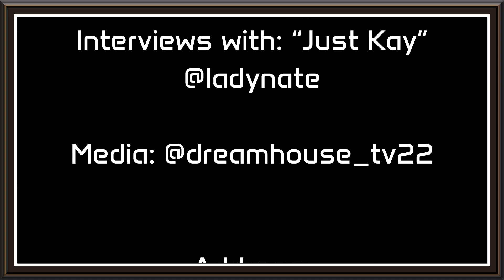“Slept On Wednesdays” at The Getaway Place is always a vibe!!!